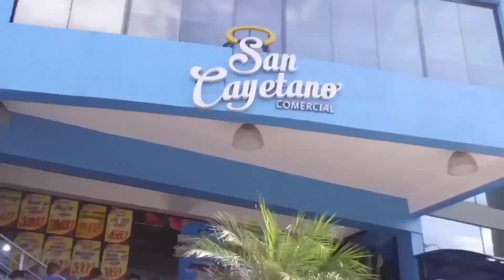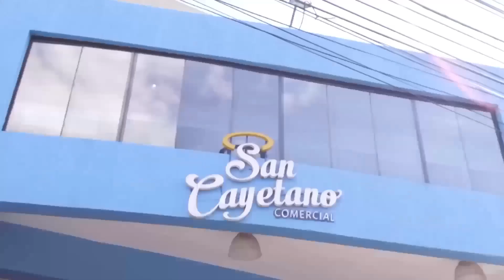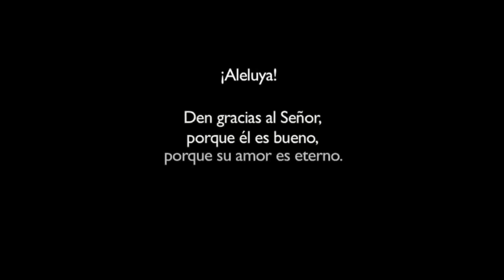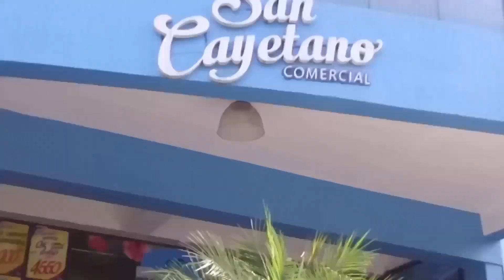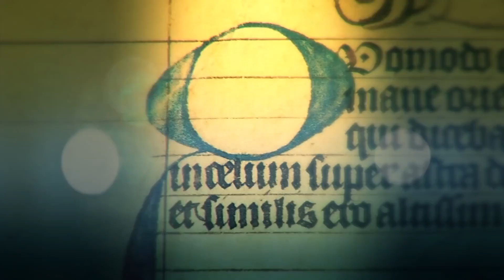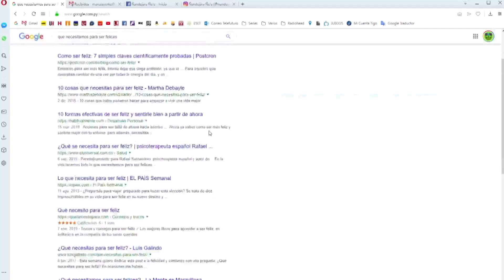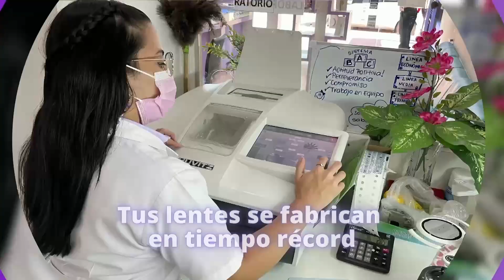AT 30 09